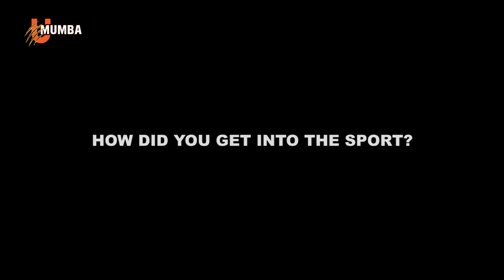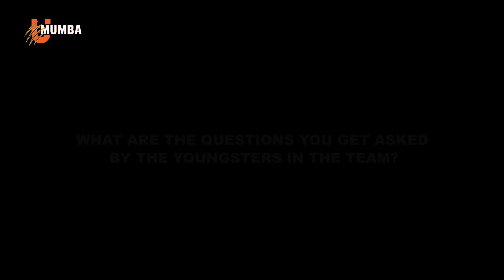Vice Captain Sandeep Narwal speaks ahead of Season 7 PKL!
Watch Sandeep Narwal - Kabaddi at his candid best talking about his journey to the Kabaddi mat, his experience with the youngsters and obviously his equation with Fazel Atrachali 🎥

To stay updated on all news U Mumba, follow us on all social media handles given below:
Helo - U Mumba